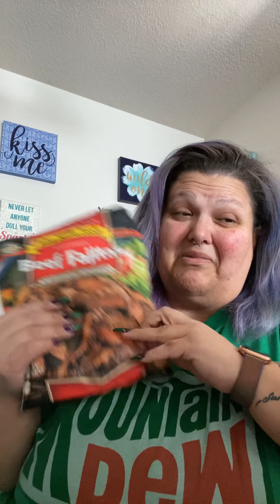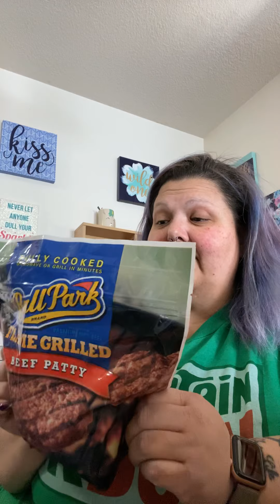Look what I found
Food haul